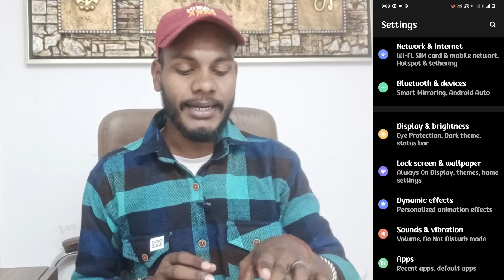iqoo z7s screen saver setting on kaise kare | how to set lock screen digital clock on iqoo z7s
How To Use Screen Saver Setting On Iqoo Z7s

My Camera

My Trypod
My Light